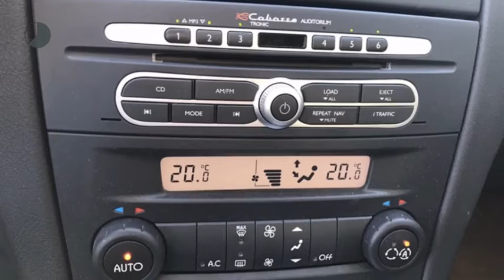Renault Laguna 1.6 16v Business (NAV/Xenon/Climate/Cruise/Trekhaak/16''LMV)